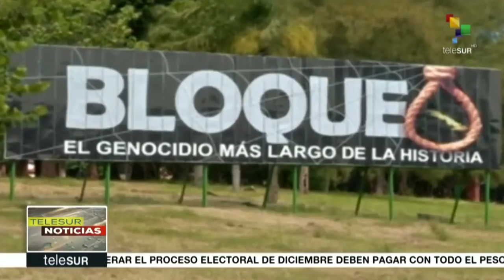¿Es inteligente bloquear Venezuela y sancionar a China?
Cubainformación TV – Basado en un texto de Luis Britto García – Cubadebate.- Solo mencionemos uno de los grandes errores tácticos de EEUU: no parece muy inteligente perseguir el aislamiento total de Caracas y, a la vez, sancionar y castigar a sus más potentes aliados políticos, militares y económicos, Rusia y China, actores clave en esta guerra sin declaratoria contra Venezuela. Fuente: ¿Es inteligente bloquear Venezuela y sancionar a China?